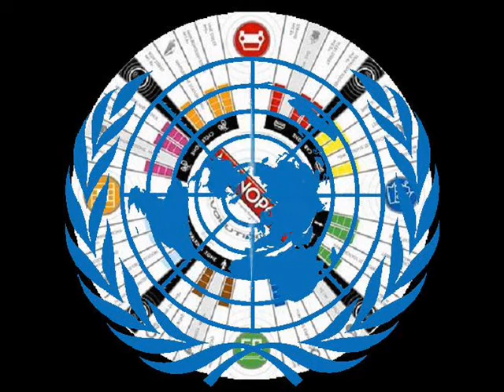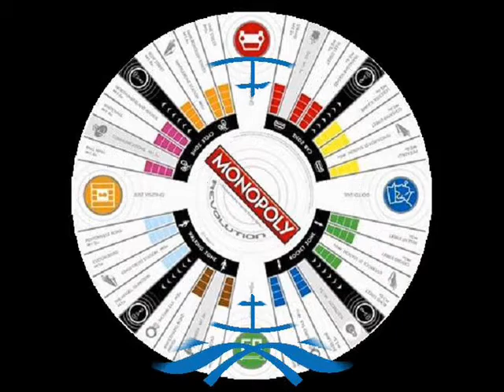Freaxonic ~ Smell This Vibe